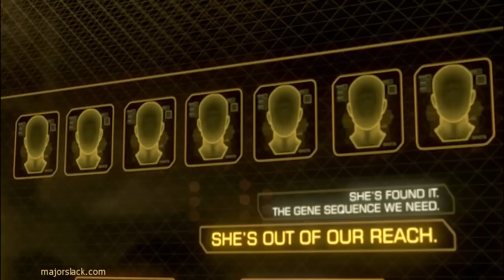Deus Ex Human Revolution Walkthrough, Experienced Player: The 10 Points in Detroit Run - Part 1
Here's a REAL walkthrough of Deus Ex: Human Revolution. For the first section in Detroit, I'm going stealth and I'm going to be a total XP whore in a bid to stockpile 10 Praxis points (and spending only one on the way) before leaving Detroit.

However this is not intended to be a challenge run. This is intended instead to provide you with a means to get to a point early in the game where you've got a ton of Praxis points to play around with. That way you can make a save game there and then experiment with different character builds and playstyles. And if you find you don't like a particular playstyle, you can simply return to that save game and spend your 10 Praxis points somewhere else.

I became intrigued with this idea on account of not wanting to commit to a certain playstyle by spending my Praxis points as I earned them. Instead, I wanted to see how far into the game I could comfortably go without spending Praxis points and getting Augmentations that I needed to play better.

AN ARSENAL OF WEAPONS AND MODS

I'm also going to stockpile a whole bunch of weapons and weapon mods (without applying any of them) in Adam's apartment so that by the time I get 10 Praxis points together, I'll have a highly customizable arsenal of weapons on my hands. At that point, I -and any viewer who follows this walkthrough- will have a ton of choices at their disposal on how to further proceed through the game.

Once the 10 Points in Detroit run is complete, I'll spend my Praxis points, make myself a nice character build and slap together some of my favorite modded weapons. The rest of the walkthrough will then be a mix of stealth and lethal gameplay.

A HACKLESS WALKTHROUGH

Please note that although I'm going to be an XP whore in the beginning, I won't be hacking every device I come across because I don't think that an endless string of hack minigames will make for entertaining videos. Instead, I'll be doing the exact opposite and getting past most locked devices (computers, doors, whatnot) using access codes that can be found around the gamescape. That way those watching this walkthrough will have the choice of either using access codes (if you don't enjoy hacking) or ignoring the access codes (if you DO enjoy hacking).

I also won't be using any XP cheats or exploits.

This walkthrough will be done on the Give Me A Challenge difficulty setting (normal) in order to cut down on my work load because I'm also simultaneously doing a real walkthrough of Bioshock Infinite on Hard difficulty which you can see here...

~ Major Slack